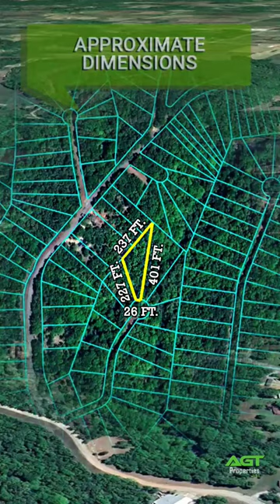SOLD! - Land for sale 0.65-acre lot in Eucha, Oklahoma priced at $8,000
Located in the Lakemont Shores, Hawthorn Hills, you can own this 0.65 acre-lot for as little as $200 down! This can be your perfect getaway from the big city. There are No building restrictions! You can build your dream home, place a manufactured home, mobile home or RV on the property.

Just minutes from Grand Lake O’ the Cherokees. This well-known recreational area has great fishing, hunting and beautiful shorelines; a great spot the whole family can enjoy.

This property sits conveniently 20 minutes from Jay, and an hour from Claremore, Oklahoma.

Electricity and water are available in the area, but will require installation.

A septic system is also required.

There are no POA fees and the property taxes are only $20 per year.

Owner financing is available!